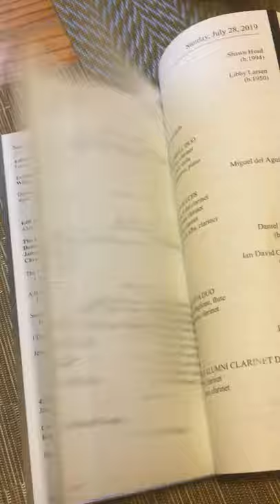ICA ClarinetFest 2019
July, 2019 at University of TN, Knoxville